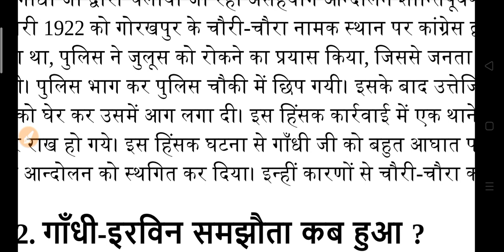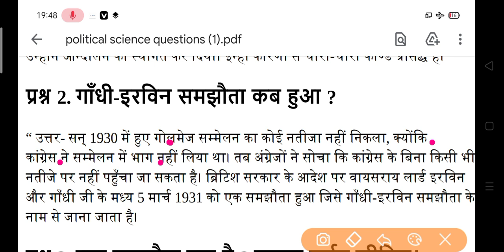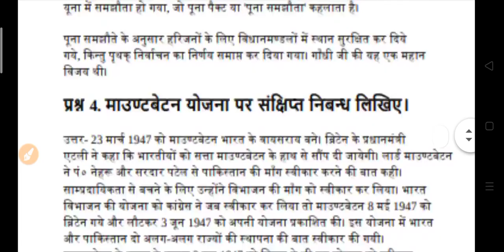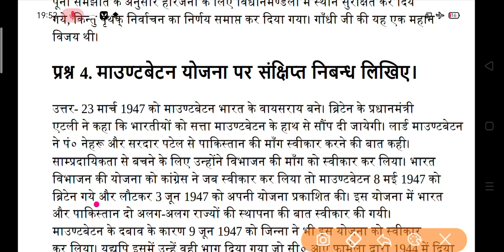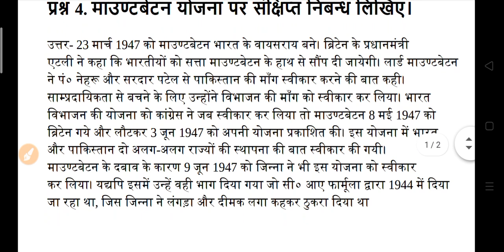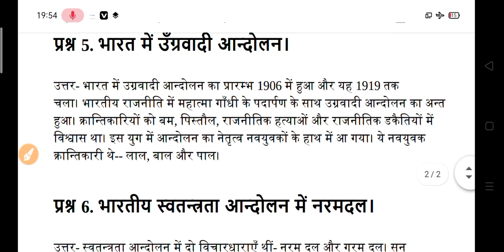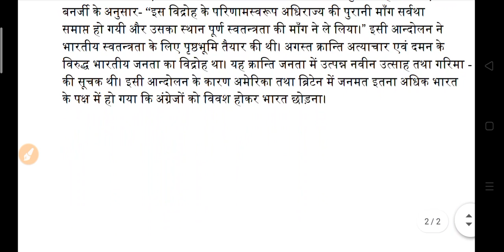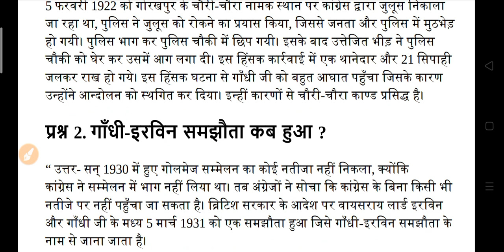BA Political Science Model Paper 2022 | ba first year political science questions 2022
b.a 1st year political science question paper 2022 pdf
ba 1st year political science model paper 2021 pdf